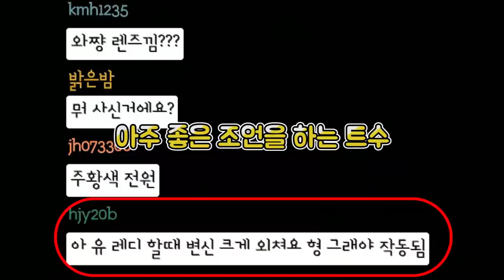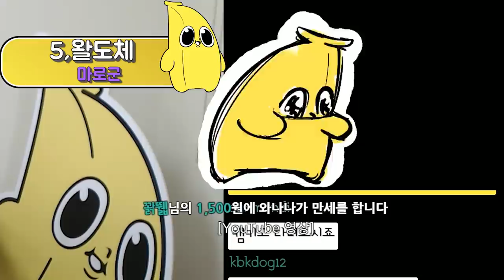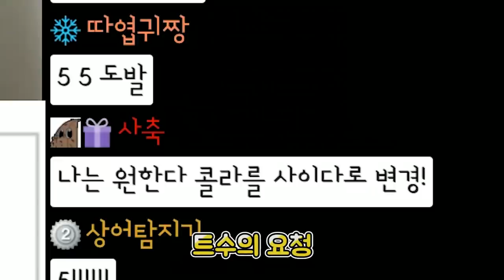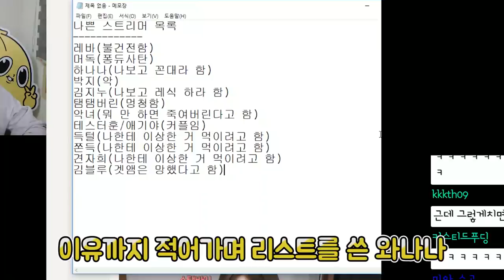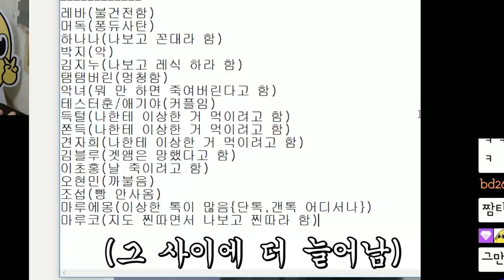와나나의 근래 핫클립!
즐거운 와나나의 삶!